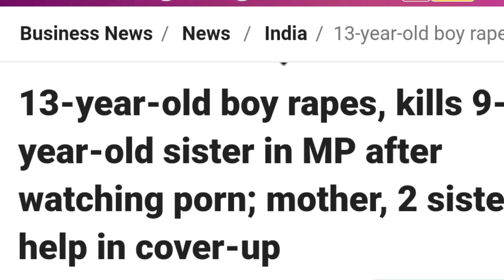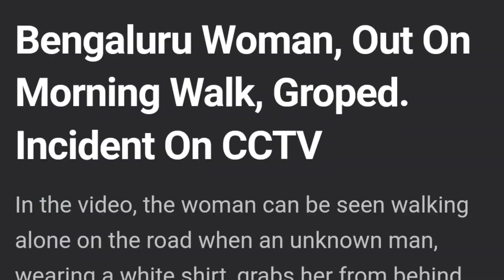India not safe for women???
Are Woman safe in India???